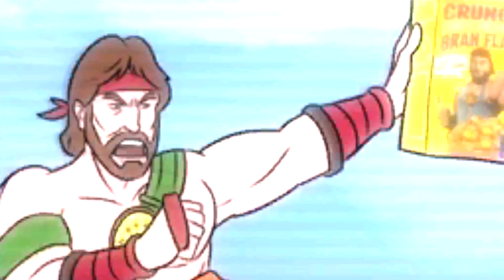Ninja Turtles Legends PVP HD Episode - 1228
Teenage Mutant Ninja Turtles Legends ( Черепашек ниндзя )

I have been playing TMNT legends for last 3 years when it first released i have unlocked every character and every skill and i have spent over 4000$ on my account you can see every character skill and gameplay in my videos and how good they are in PVP matches and all of characters PVP combination and team building

忍者神龟 忍者カメtortugas Ninja